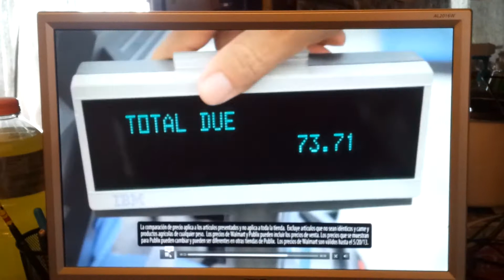Herlly's walmart commercial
Walmart Commercial